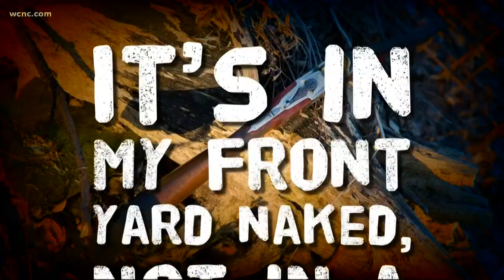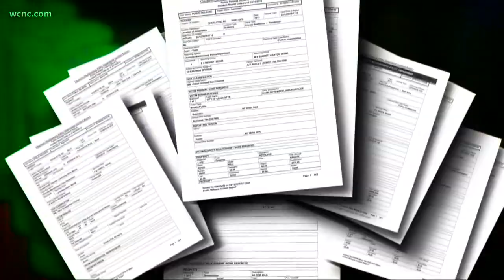Defenders investigation reveals dangerous guns, ammo unexpectedly found in yards, store, school bus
NBC Charlotte has learned guns and ammunition are unexpectedly popping up in people’s yards, at a store, even on a school bus, according to police reports.